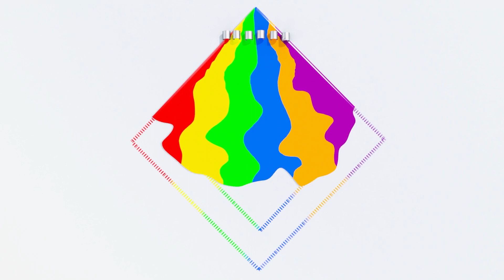Buster and Bandit the Bully - Morphle and Friends | Go Buster | Cartoons for Kids | Cars Cartoons